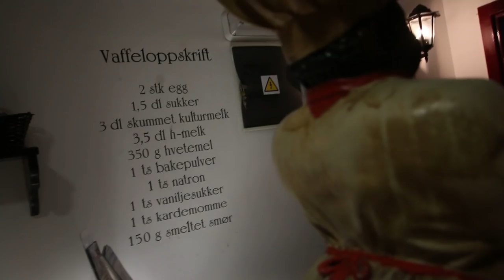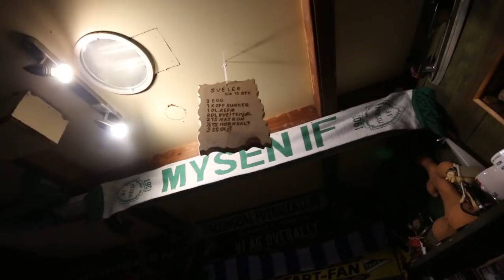Norske puber på Gran Canaria – Lysløypa i Playa del Inglés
Bli med til de norske barene Sosialkontoret, Naboen og Hurtigruta i Playa del Inglés – Gran Canarias helt egen lysløype!